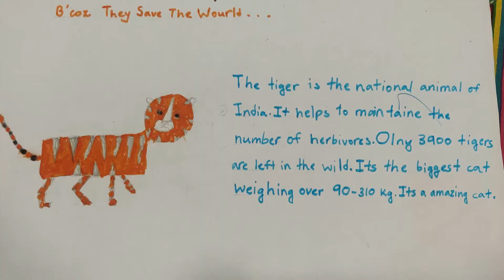Save the tiger - By Advay Agarwal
Advay had made a poster for an environmental issue. In this case, it was about saving the tigers. For example, in India, during the 1970's-1980's, the tigers were critically endangered. A Save the Tiger consciousness came through society and the Government and efforts were made to make sure that the habitats of the tigers were set so that their population can be made safer.
The tiger is a majestic animal, the top of the food chain, and known as the king of the jungle. It is a stealthy stalker, a master at camouflage and hence keeps the population of the herbivores down, necessary for the healthy of the greenery in the forests.